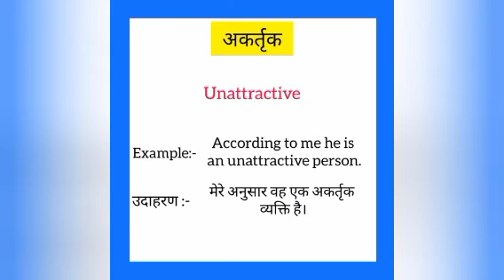Akartrik ka english mein kya kahate hain | अकर्तृक को इंग्लिश में क्या कहते है|Unattractive meaning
Akartrik ko english me kya kahate hain
Akartrik को इंग्लिश में क्या कहते है

अकर्तृक को इंग्लिश में unattractive कहते हैं
Akartrik ko English mein unattractive kahate hain